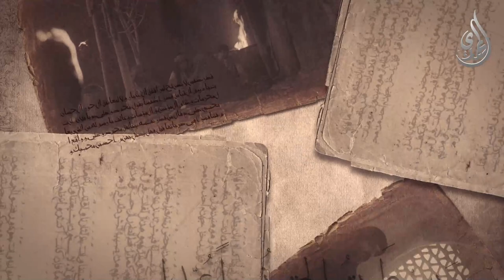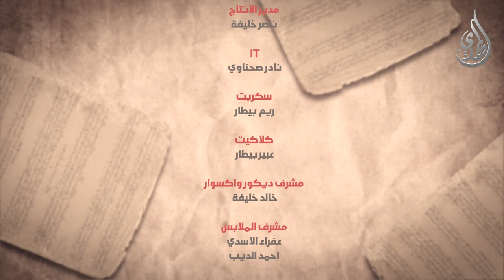الانجم الزاهرة - الحلقة 14 - اعبد الناس